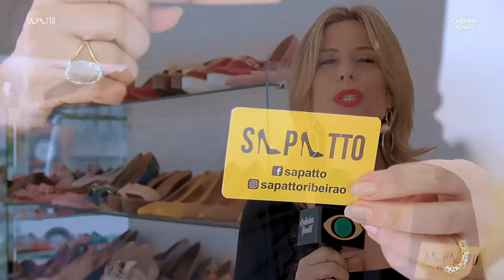Dicas para usar sapatos fechados! Vem para Sapatto qualquer par por 49,90 | Lelinha Gentil